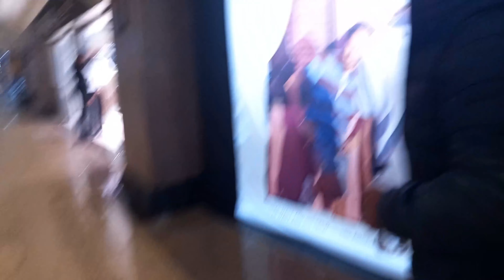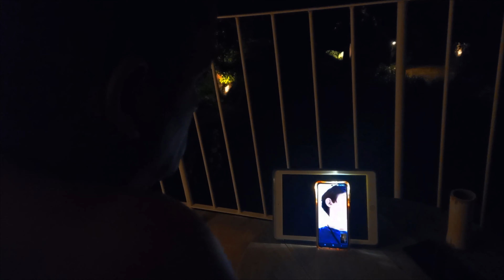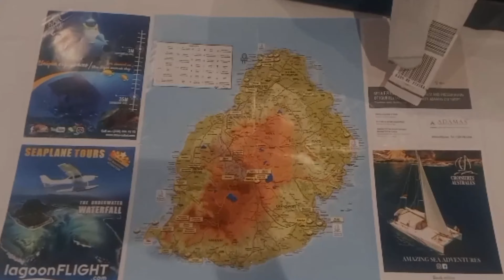🌴 Is Mauritius Our FOREVER Home? 🏝️ do we move here? 🇲🇺 ep.05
Will this tropical gem steal our hearts and become our forever home? Join us as we embark on this transformative adventure, where dreams are pursued, lives are changed, and destinies are discovered. Will Mauritius be the place where our family finds true happiness and fulfilment? Tune in to find out, as we unravel the beauty and potential of this tropical haven, and take the first steps toward a life-changing decision.

Together, let's find out if this tropical paradise holds the key to our family's dreams!